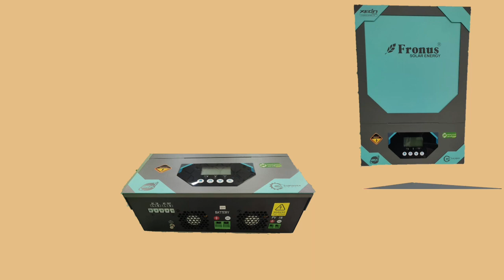system installation #||connection diagram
3.2KW سسٹم لوڈ مینجمنٹ
کسی بھی قسم کی سولر سروسز کے لیے رابطہ نمبر: 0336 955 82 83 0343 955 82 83
سولر پینلز، سولر انرجی، گھر کے لیے سولر پینل، سولر، سولر
پاور، سولر پینل کی تنصیب، سولر پینل، سولر پینل
سسٹم، گھر کے لیے سولر پینل، گھر کی قیمت کے لیے سولر پینل،
گھر چلانے کے لیے کتنے سولر پینل، کتنے سولر؟
گھر کو بجلی دینے کے لیے پینل، مجھے کتنے سولر پینلز کی ضرورت ہے۔
میرے گھر کو بجلی فراہم کرنے کے لیے، سولر پینل، سولر پینلز کیسے لگائیں؟
اس کے قابل ہے، مجھے کتنے سولر پینلز کی ضرورت ہے، سولر پینلز ہیں۔
اس کے قابل، سولر پینلز، ہوم سولر پینلز کی تنصیب
شمسی توانائی
howmanysolarpanelsdoineed to powermyhouse
# بجلی # توانائی # وائرل # ٹرینڈنگ # یوٹیوب
3kw hybrid solar system
3kw hybrid solar system installation solar structure manufacturing